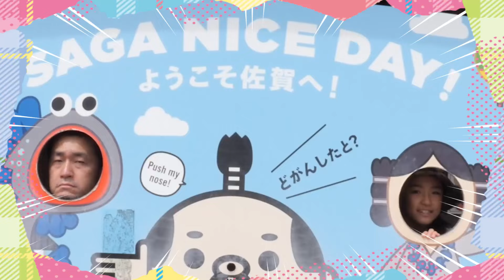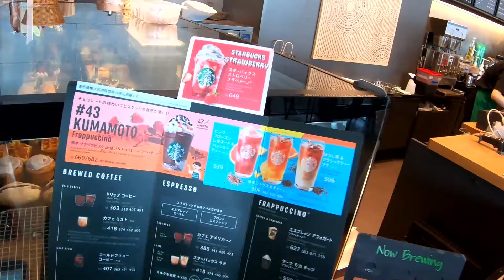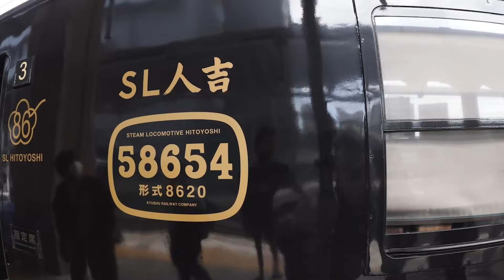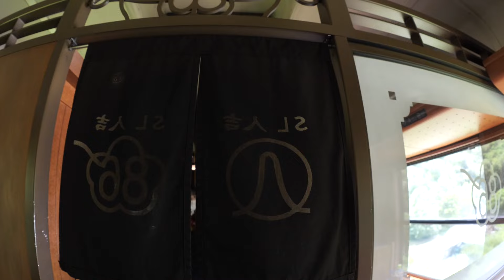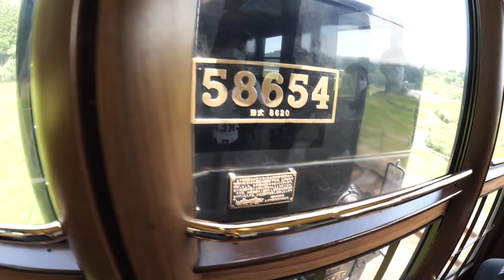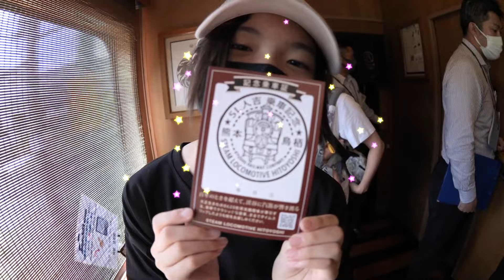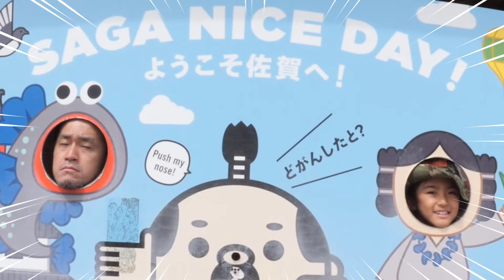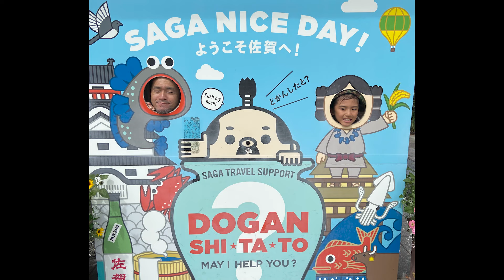★Vlog★かんあきファミリー【SL人吉】に乗って列車の旅♪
熊本→人吉間(現在は豪雨の影響で熊本→鳥栖を運行)を走る列車、SL人吉に乗りました。
蒸気機関車に乗るのは初めてのかんあきファミリー、近くでみるSLに大興奮でした！
鳥栖についたらかんあきはショッピングへ、
チビ2人は吉野ケ里歴史公園へあそびにいきました♪